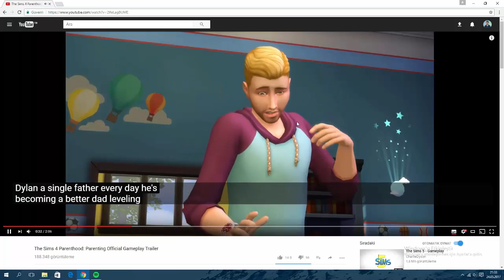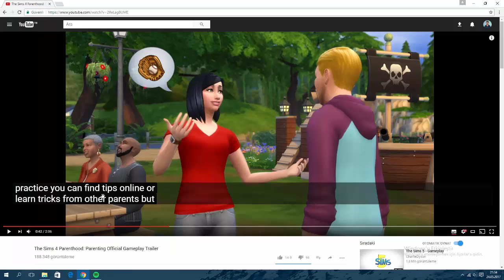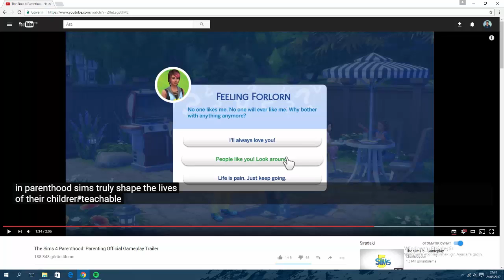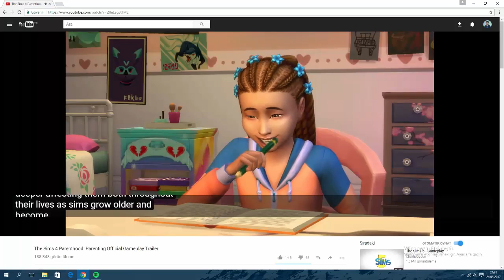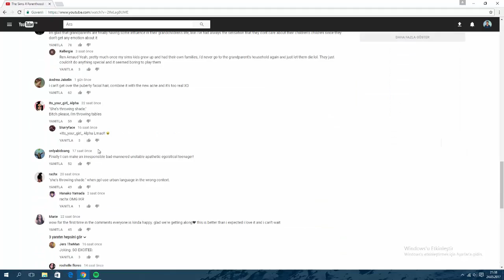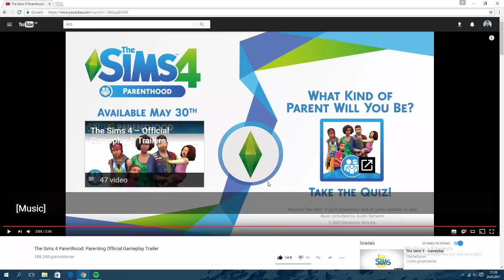The Sims 4 Parenthood Oyun Paketi!! { Fragman Yorumlama } #2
Herkese merhaba arkadaşlar. Bugün sizlerle birlikte The Sims 4'e gelecek olan yeni oyun paketinin fragmanın incelemesini yaptık. İyi seyirler. ^^